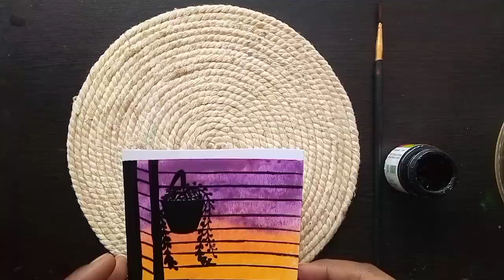Easy landscape ll oil pastel colours ll step by step full tutorial video